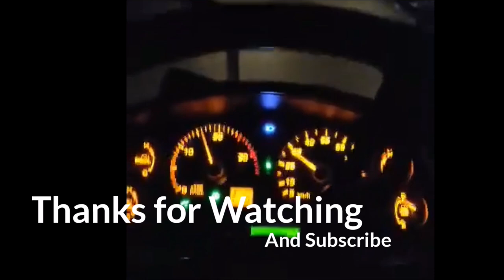Semirara Mining in Antique // Biggest Mining in Philippines